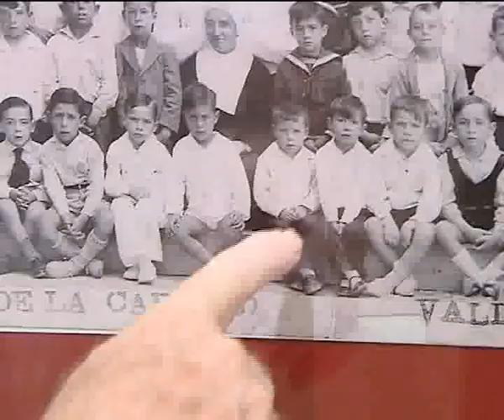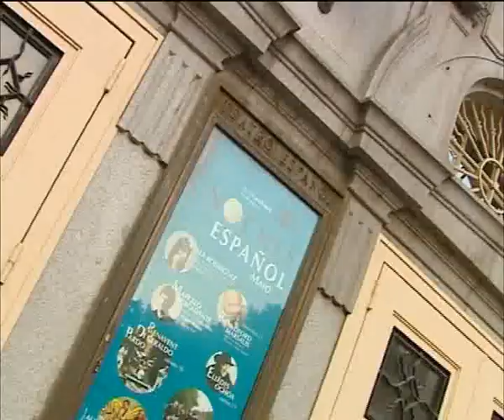VIDEOBOOK MARIA CUEVAS